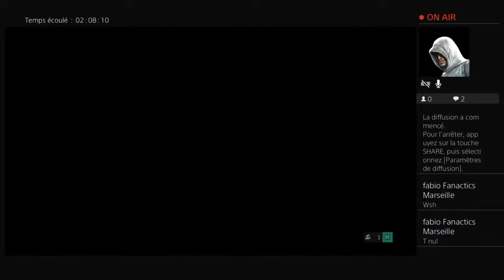Objectif pol lirola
Chaîne live foot